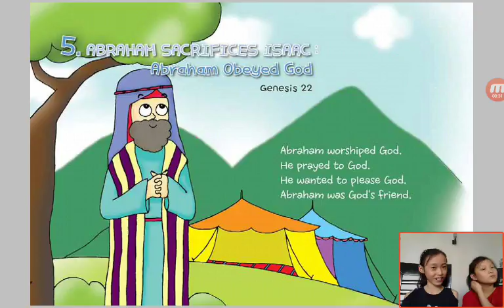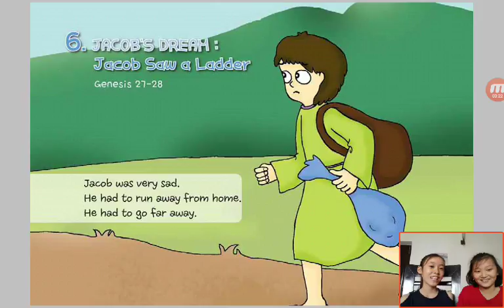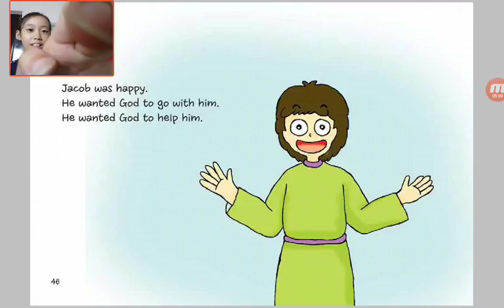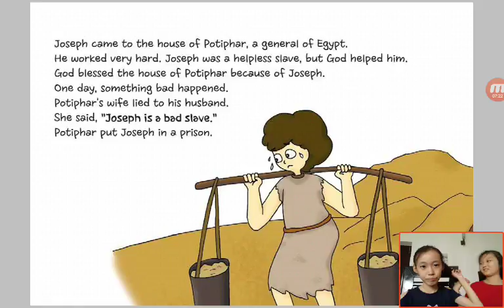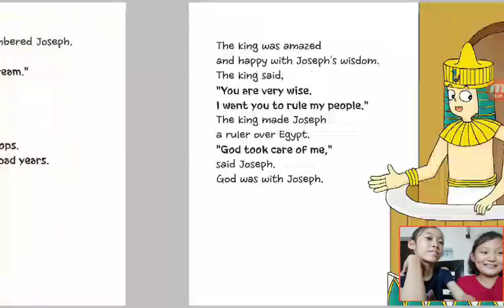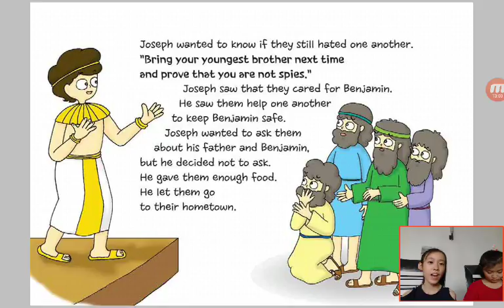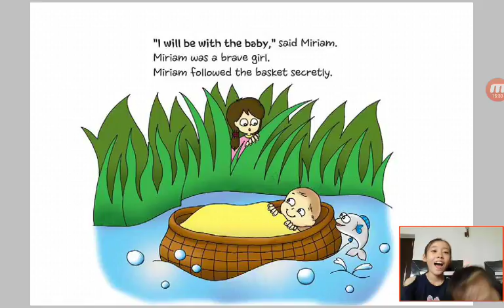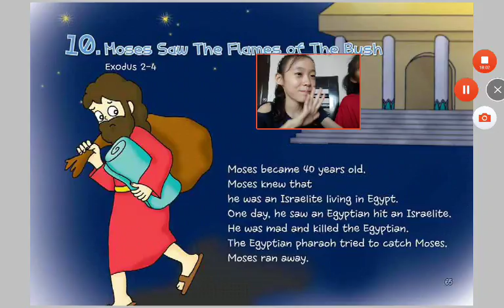‹Kids›Grace：Wonderful Bible Story‹성경이야기›– 5 Abraham Sacrifices Isaac about Abraham Obeyed God with F